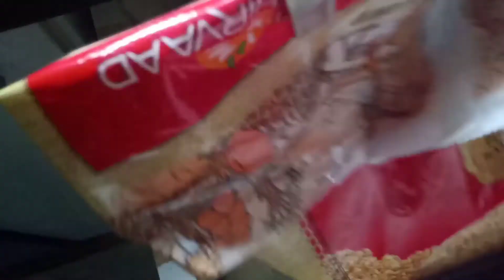ಈ 10 ಟಿಪ್ಸ್ ನಿಮ್ಮ ಅಡುಗೆ ಮನೆಯಲ್ಲಿ ಸಮಯ ಉಳಿಸುವುದಕ್ಕೆ ಬಳಸಿ ||Time saving hacks in Kitchen| Always works🤷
Hey everyone welcome back here.

@betheu pavithra kotakonddla

LOL